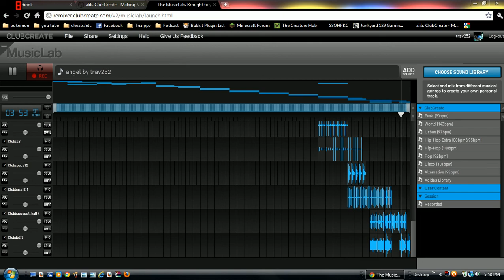Angel~By Trav252 (Original)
So...i know the video is kinda crappy but please bare with it :D leave a comment or like or somethin, it would be helpful, also this is an one shot i did at this website called club create where you can make music of any kind and record them, also i want some feedback on this song if it is good im going to edit and post a DL for it :)